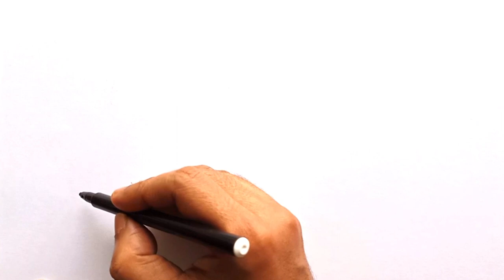How to draw Anteater Easy.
Welcome to Ripon ASMR Art, your ultimate destination for art enthusiasts
 and aspiring artists alike! Dive into a world of creativity and imagination as
we embark on an exciting journey through the realm of visual storytelling.

Push your boundaries, challenge yourself, and have fun while creating incredible art.

 new video. Join our growing community of art enthusiasts and start your artistic journey today!

Ripon ASMR Art and let's unleash your creative potential together. Don't just think it—draw it!